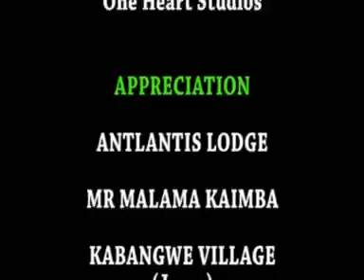CHINTELELWE BACK TO THE CITY 5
Chintelelwe Series. Back To The City 5. I will upload the other parts shortly

win big this season with easy win! follow the link for proof and join using my invitation code